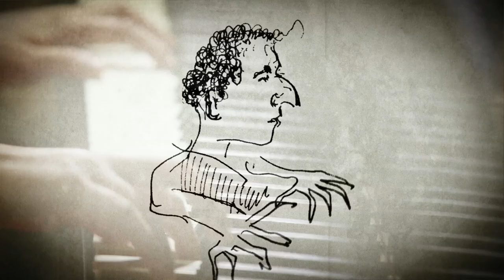Igor Shamo. Postlude - Trailer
Igor Shamo. Postlude / Documebtary "56min.

film by Yulia Lazarevska
camera Mykola Mandrych
sound Dmytro Skrypka
editor Vladimir Dubrovskiy
producer Svitlana Zinovyeva

produced by Inspiration Films Company
By order of Ukrainian State Film Agence